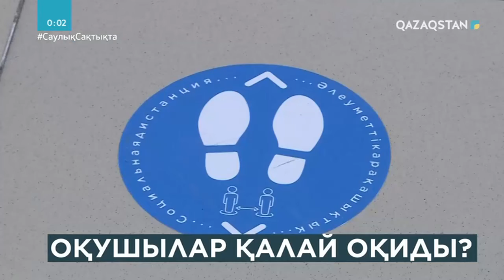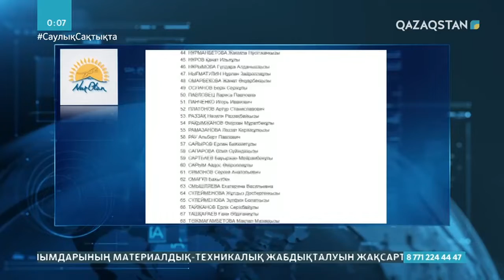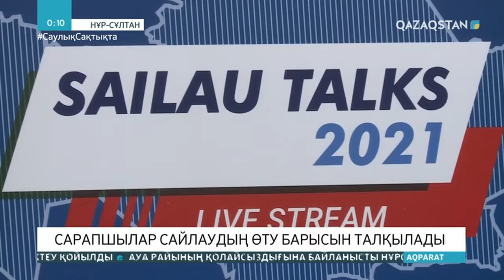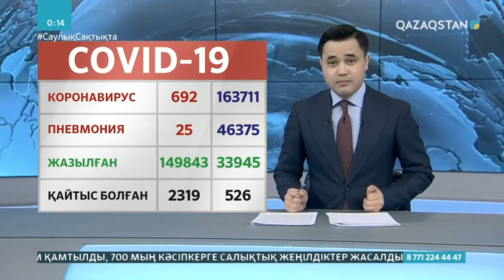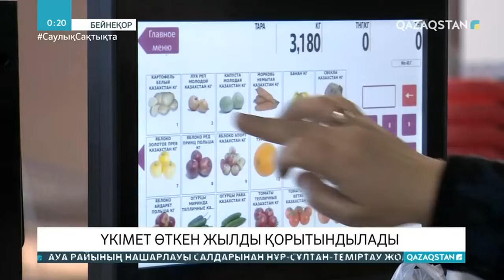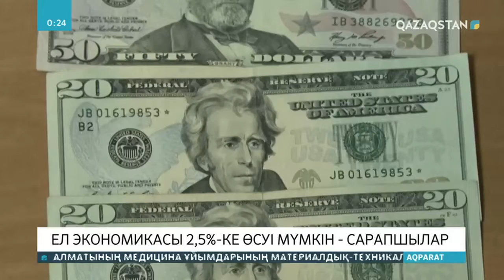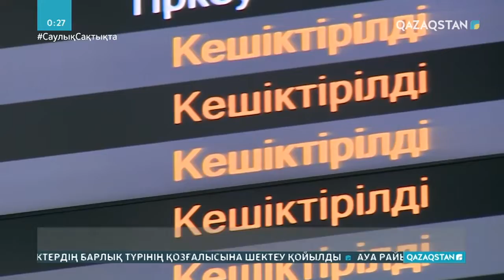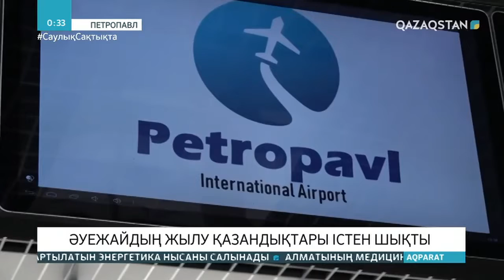12.01.2021 - Ақпарат - 20:00 (Толық нұсқа)